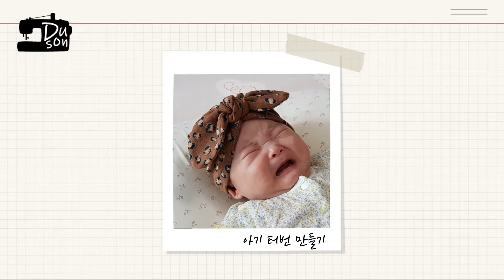👶🏻 헤어터번 모자 만들기🧵 DIY Baby Turban Hat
🧷도안 무료제공

🧷원단정보
원단월드
50수아일렛 다이마루 무지-브릭

🙇🏻‍♀️오늘도 건강한 하루 보내시고
감사합니다💙

더 궁금하신점이 있으시거나
원하시는 영상 주제가 있으시면 댓글로 의견 남겨주세요🙆🏻